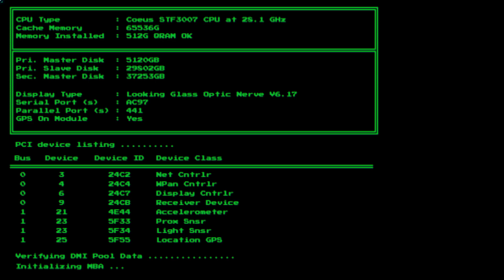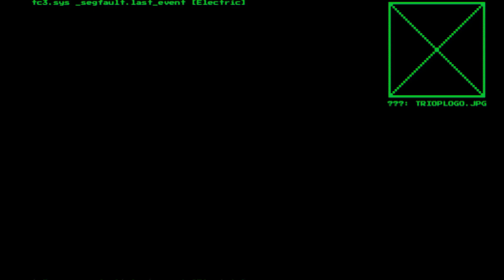You are an Insect! System Shock Vol. 1 (Captured in Cryo)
SHODAN is always watching.